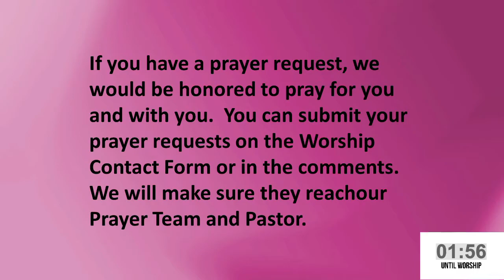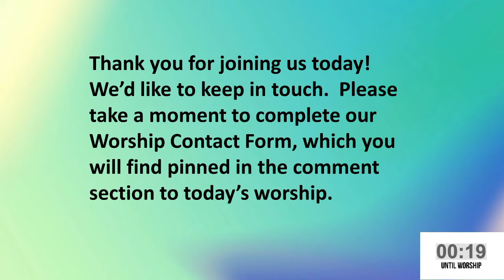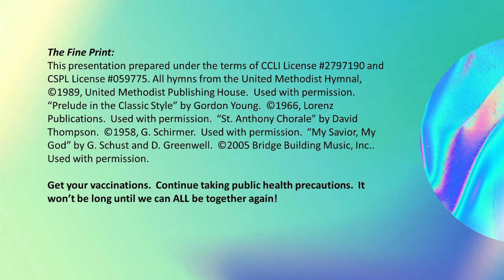June 27 2021 DAUMC Online Worship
On Sunday, June 27, we continue our worship series on Stories to Live By.  This morning, Pastor Meredith tells of of Jesus' instruction that we should be salt - and light!  Please let us know that you have joined us this morning, by completing our Worship Contact Form, which can be found